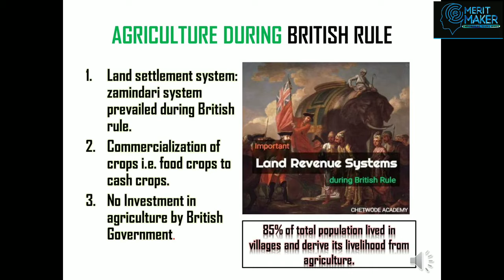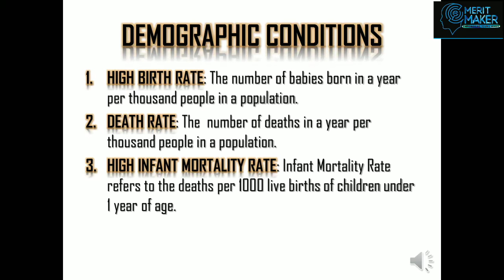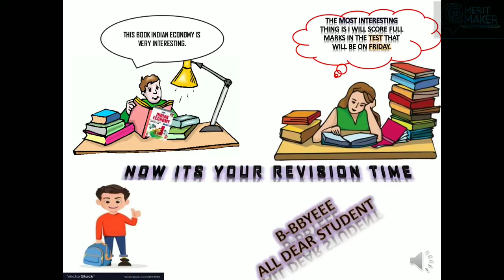Indian Economy at the eve of Independence Class 12th Economics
Chapter 1
Indian Economy at the eve of Independence
Class 12th
Indian Economy

Notes for revision
Join online classes with MERIT MAKER
On Google Meet

Students friendly Classes

By Chaitanya Sir
MERIT MAKER
Bhopal